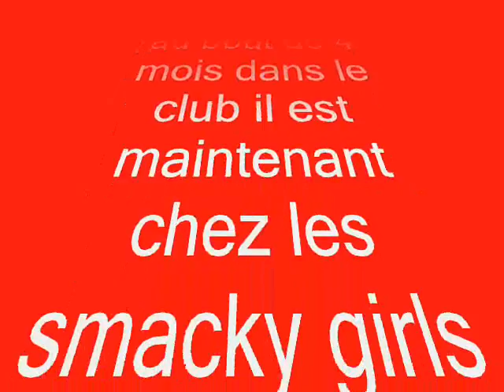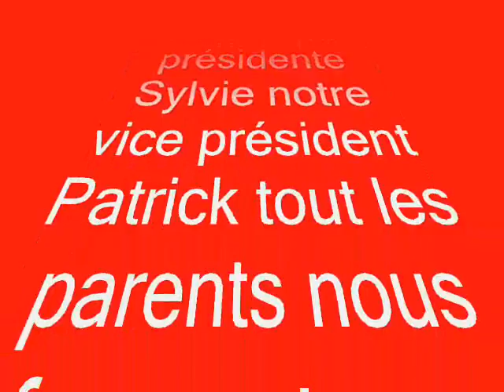vidéo souvenir.crée par Cricri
photos souvenir